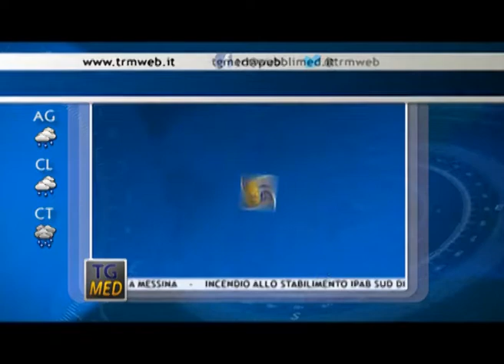Tg Med Flash Mattino 27 Febbraio 2014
Tg Med Flash giorno 27 Febbraio 2014